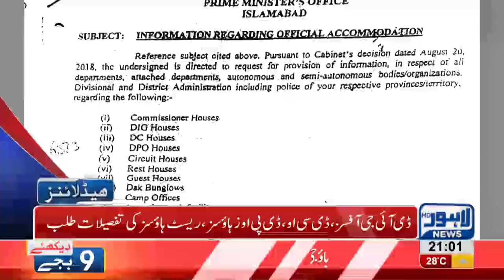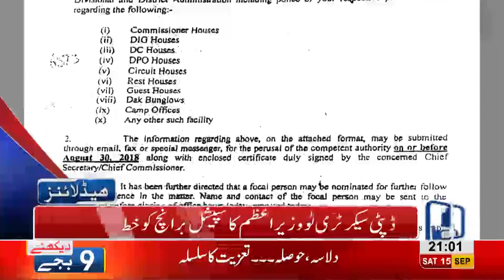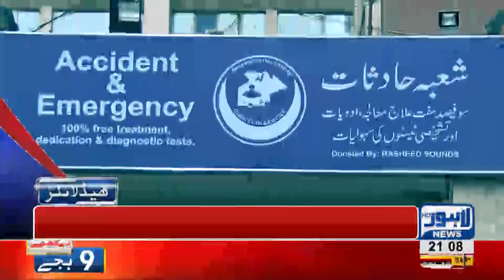09 PM Headlines Lahore News HD - 15 September 2018